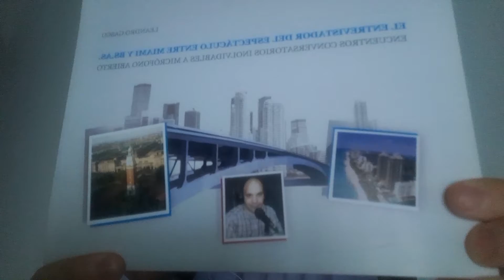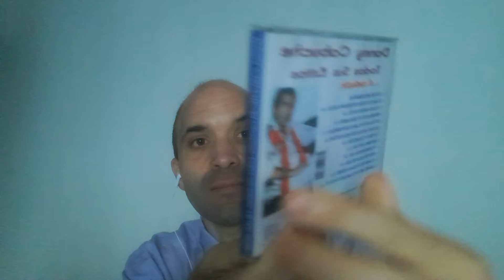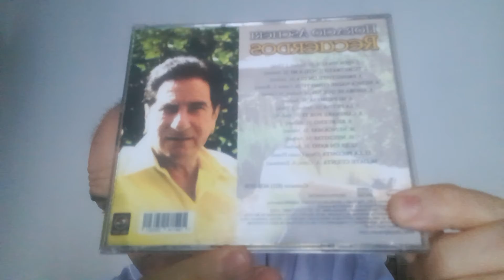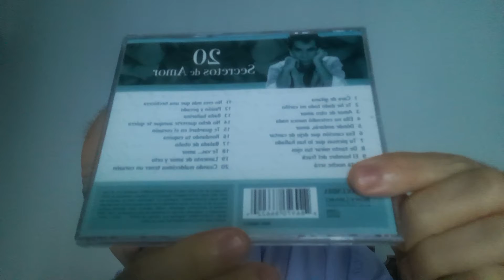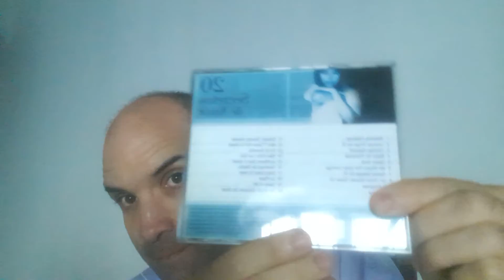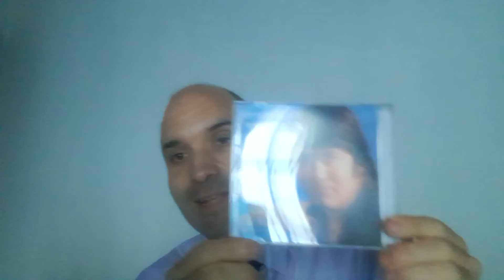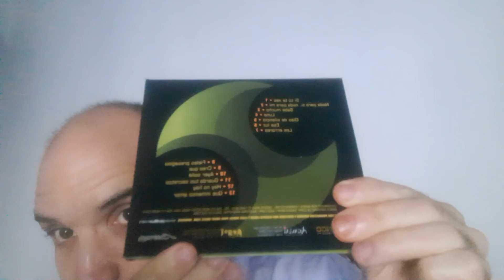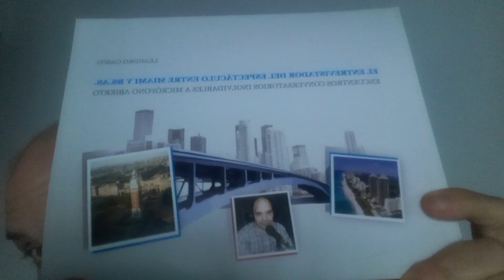Personalidades fantásticas con Leandro Gasco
Leandro Gasco...Una vida en tiempo de entrevista con pasión por comunicar! Leandro Gasco es periodista internacional, productor, escritor, conferencista y locutor con seis libros publicados que recorren el mundo. El 11 de octubre de 2019 fue honrado con la Orden Ciudadano de América José Martí, otorgada en Miami por el Instituto de la Memoria Histórica Cubana Contra el Totalitarismo. Comenzó en los medios de comunicación con su propio programa a los 14 años. Ha realizado miles de conversatorios emitidos en medios de Estados Unidos, Europa y el Sur de América, siendo elegido por los mejores .Desde octubre de 2015 realizó entrevistas especiales para el magazine radial "La Tertulia de Estocolmo", que se emite en Suecia por F.M 91.6 MHZ Radio Botkyrka. Leandro Gasco fue conductor del envío radial “Encuentro Conversatorio" que emitió La MM Radio desde Lincoln, Nebraska, USA. A partir de enero 2017 presentó entrevistas para el programa "El Nuevo Mundo" en 105.9 MHZ F.M. Power House Latina desde Condado Broward, La Florida, USA. Las entrevistas de Leandro Gasco se emitieron en Energy Flash Radio de Londres donde apareció su voz anunciando la sigla y presentaciones de la emisora. Desde España sus entrevistas se difunden en el diario digital “Estrellas Con Alma” Leandro Gasco ha brindado conferencias en Estados Unidos y presentado sus seis libros. Fue asesor de la Alta Diplomacia en Argentina donde trabajó durante 10 años en medios gráficos especializados. Con notable éxito condujo por seis años ininterrumpidos un ciclo radial en Argentina denominado “En Contacto” junto a la ama de casa más famosa de América, Lita de Lazzari. El envío tuvo también una réplica en la radio de Miami con la conducción de Leandro Gasco y grandes entrevistas. Prepara su libro número 7(siete) que incluirá grandes entrevistas a personalidades emitidas en la radio sueca.